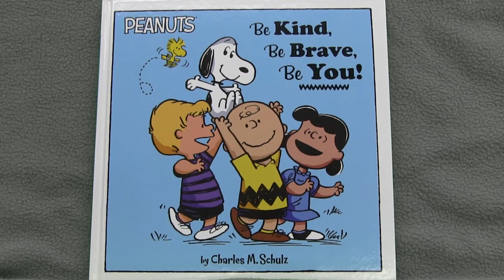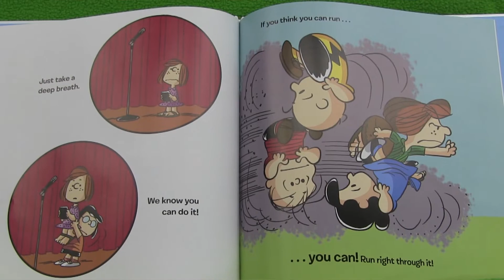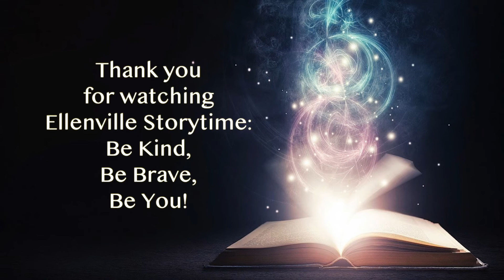Storytime with Principal Ey: Be Kind, Be Brave, Be You!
Ellenville Elementary School Principal Nicole Ey reads "Be Kind, Be Brave, Be You!" by Charles M. Schulz